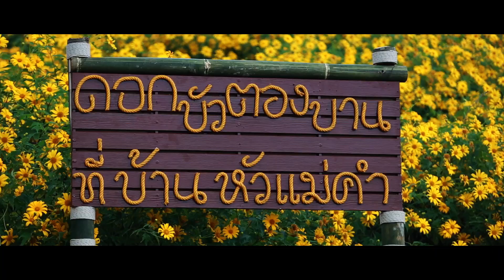เทศกาลดอกบัวตองบาน ที่บ้านหัวแม่คำ